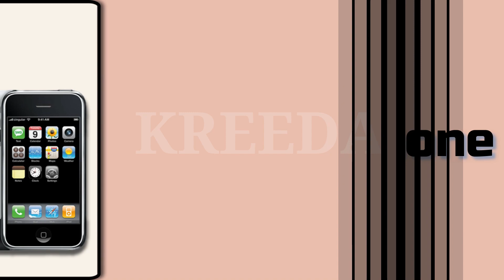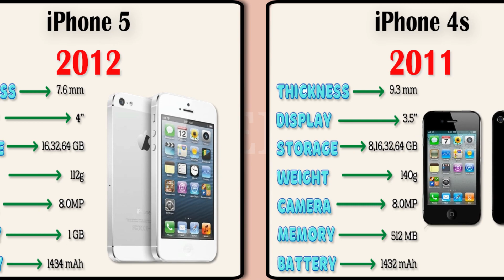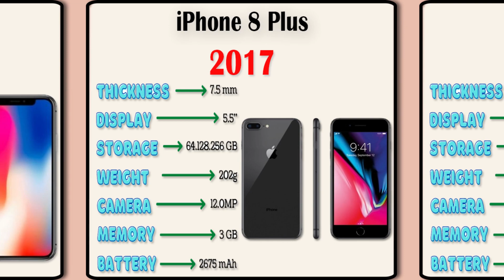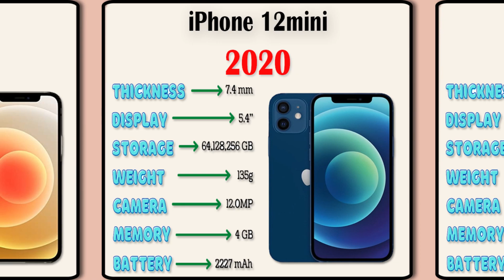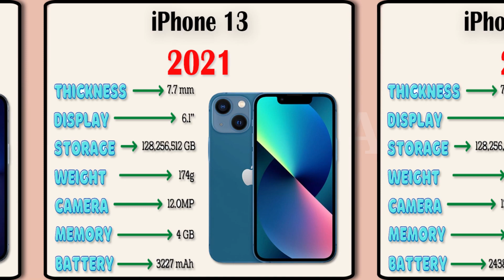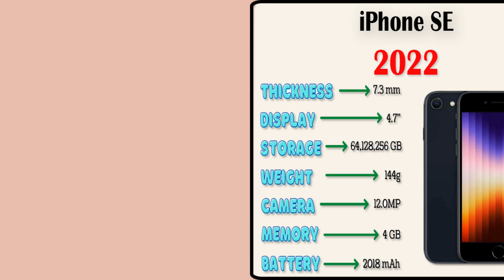The Evolution Of Apple's IPhone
iPhone evolution history
    Apple iPhone timeline
    iPhone generations
    Evolution of smartphones
    iPhone history and development
    Apple's iPhone innovation
    iPhone model comparison
    iPhone design changes
    iPhone features over the years
    iPhone product evolution
    iPhone technology advancements
    History of iPhone releases
    iPhone evolution video
    iPhone through the years
    iPhone changes and improvements
    Apple's mobile technology evolution
    iPhone development journey
    iPhone transformation over time
    iPhone evolution analysis
    Apple's iconic iPhone
    iPhone series evolution
    iPhone evolution explained
    iPhone development story
    iPhone evolution highlights
    Apple's smartphone history
    iPhone design evolution
    iPhone innovation timeline
    Evolution of Apple's flagship
    iPhone model history
    iPhone evolution and impact
    iPhone development process
    Apple's iPhone progress
    iPhone's impact on the industry
    iPhone history in detail
    iPhone's journey to success
    Apple's game-changing iPhone
    iPhone's influence on technology
    Evolution of mobile phones
    iPhone development stages
    iPhone's impact on society
    Apple's iPhone revolution
    iPhone's journey to perfection
    Evolution of smartphone cameras
    iPhone's contribution to Apple
    iPhone's role in tech history
    Apple's iconic smartphone
    iPhone's impact on user experience
    Evolution of iPhone operating systems
    iPhone's impact on the market
    Apple's iPhone legacy